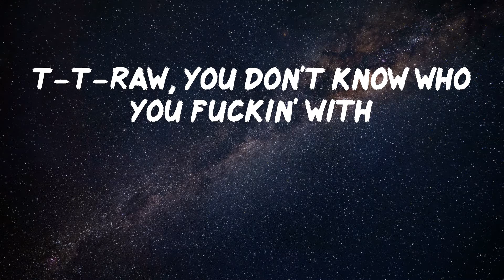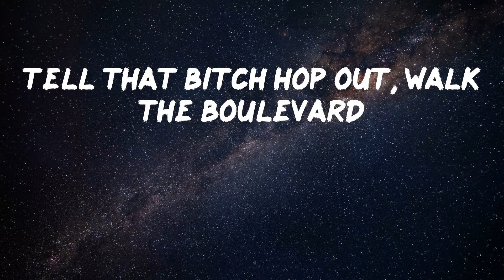Tyga - Rack City (Lyric Video) | Rack city bitch, rack rack city bitch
Tyga - Rack City (Lyric Video)

Listen to "Rack City" by Tyga

Lyrics: Rack City - Tyga
Rack rack city, bitch, rack rack rack city, bitch
Rack, rack rack rack city, bitch, (Mustard on the beat ho)
Rack city, bitch, rack rack city, bitch
Ten, ten, ten, twenty on yo titties, bitch
100 deep VIP, no guest list
T-T-Raw, you don't know who you fuckin' with
Got my other bitch fuckin' with my other bitch
Fuckin' all night, nigga we ain't celibate
Niggas say I'm too dope, I ain't sellin' it
But I'm fresher than a motherfuckin' peppermint
Gold Lettermans, last king killin' shit
Y-Young Money, Young Money yeah, we gettin' rich
Got ya grandma on my dick (haha)
Girl you know what it is
Ten, ten, ten, twenties and them fifties bitch
I'm a muthafuckin' star (star)
Look at the paint on the car (car)
Too much rim make the ride too hard
Tell that bitch hop out, walk the boulevard
I need my money pronto
Get it in the morning like Alonzo
Rondo, green got cheese like a nacho
If you don't got no ass, bitch, wear a poncho
Head honcho got my seat back
Nigga staring at me, don't get bapped
Got my shirt off, the club too packed
It's too turnt going up like gas
Goddamn, pulled out my rags
Mike, Mike Jackson, nigga I'm Bad
Rat-tat-tat-tat, tatted up on my back
All the hoes love me, you know what it is
Throwing hundreds, hundreds, rack city bitch rack rack city bitch
Hundreds hundreds, Throwing hundreds, hundreds
Hundreds, hundreds rack city bitch rack rack city bitch